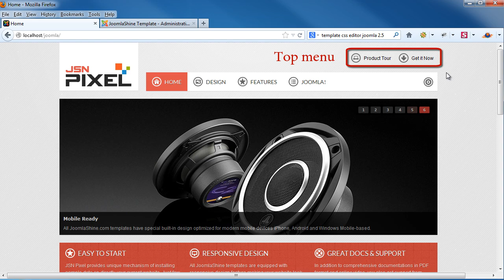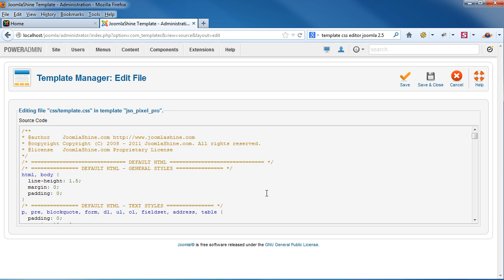Customize JSN template video: Change color of top menu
Learn how to change color of top menu in JSN templates easily. It's one of Joomla tutorial series about JoomlaShine template customization from Joomlashine.